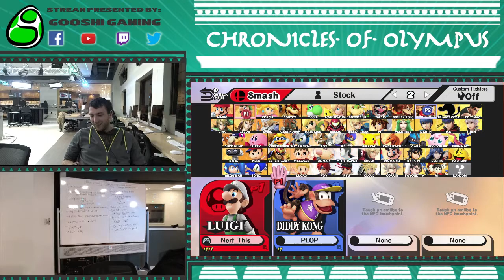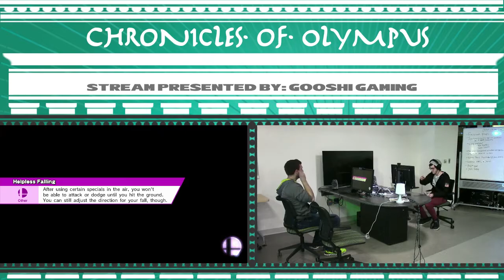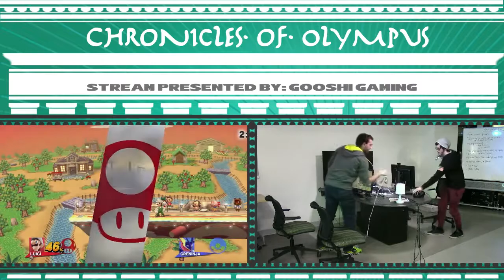Chronicles of Olympus II: Adorable Knight (Luigi) vs Nicklecat (Greninja)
Chronicles of Olympus II Singles Wave A1 WR1
2/24/18
Lansing, MI

Support GooshiGaming at:

Twitch.tv/GooshiGaming
Facebook.com/GooshiGaming
Twitter.com/GooshiGaming